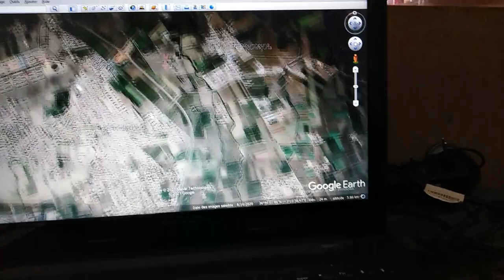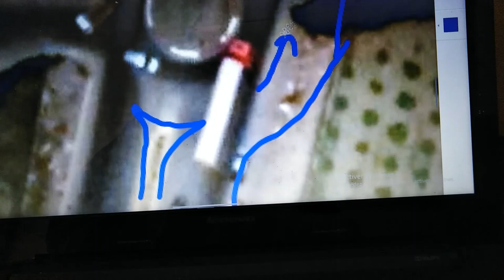☹️😱نداء إلى المتضررين بايداع شكاوي لدي المحاكم الجزائرية ☹️😱😱☹️RONDPOINT DANGEROUS☹️😱